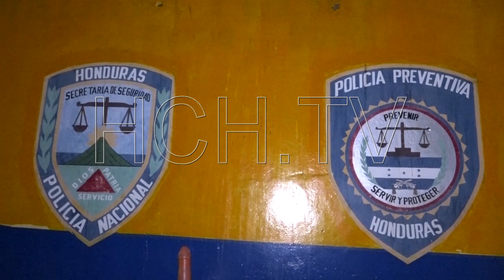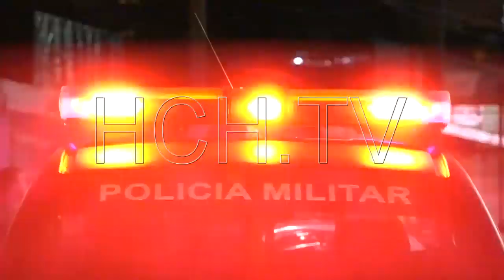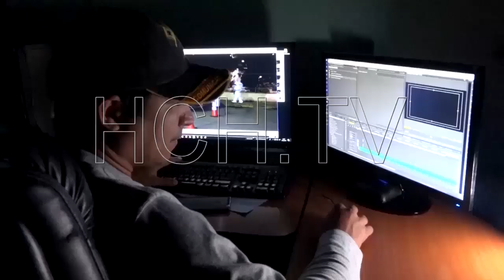Múltiples accidentes viales y más sucesos en Móvil de Emergencia